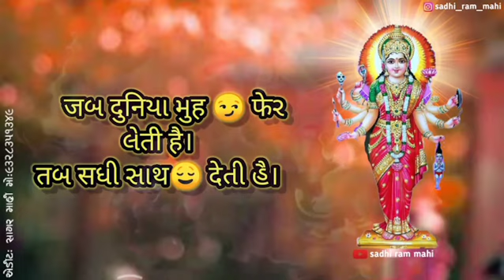sadhi maa new watsapp stuts || sadhi maa 2021 new stuts